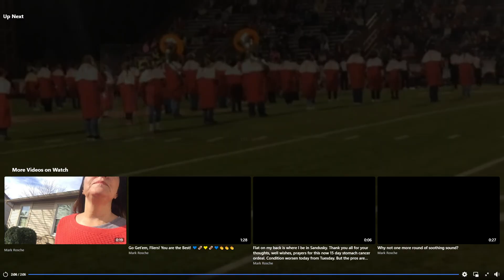Clyde Fliers vs. the Bellevue Redmen 2020 (CGS News Flier - Part 3)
The Battle of Route 20 was played at the Bellevue Athletic Field Stadium/First National Bank Field in Bellevue, Ohio on 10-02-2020.  The Clyde Fliers lost the game 16-7.  Special thanks to Mr. Mark Rosche / Clyde News Flier for making this footage possible!